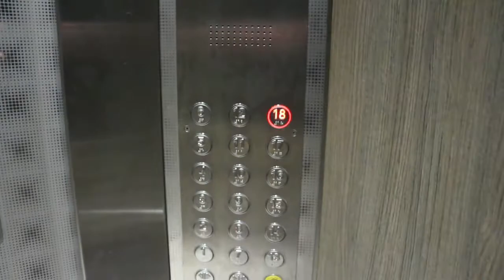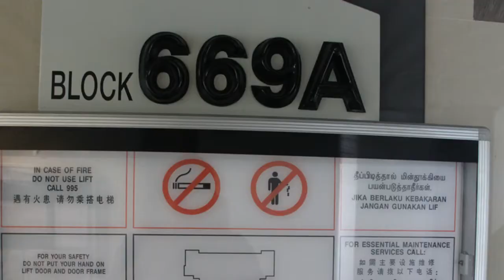Szingapúr - Brutalista trópusi paneldzsungel, vagy a világ legmenőbb lakótelepe?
Mindenki döntse el maga a videó alapján!

Szingapúr híres a modern építészetéről, ám az kevésbé ismert, hogy ez a modern építészet a város krónikus lakáshiányát megoldani hivatott szociális közlakásprogrammal kezdődött az 1960-as években, amelynek brutalista mementói máig rányomják bélyegjüket Szingapúr külvárosaira.

Ha megnézed ezt a videót, akkor elkalandozhatsz ezeken a távoli lakótelepeken, amelyek valójában a legmodernebb, fenntartható megoldásokat kínálják az ott élők számára.